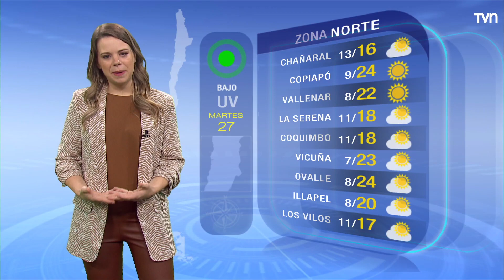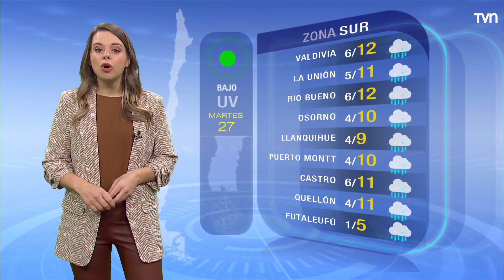Pronóstico del tiempo: Martes 27 de junio 2023 | TV Tiempo